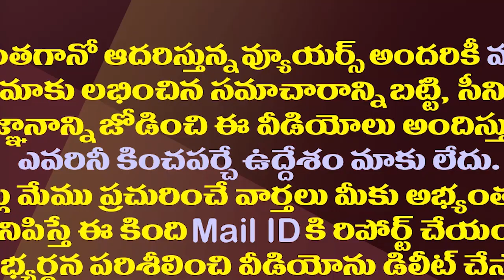మంత్రి రోజా కోసం విశాఖపట్నంలో ఏం చేయనున్నారు?| RK Roja Is Going To Visakhapatnam As A Minister